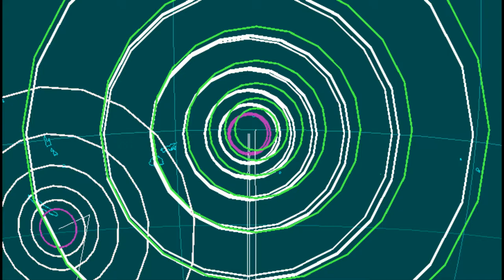EQ3D ALERT: 3/30/15 - 6.8 magnitude earthquake in the South Pacific Ocean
*Update* Downgraded to 6.5M. Along the same region as the other two, strong quake near American Samoa. Earthquake watch! be prepared.